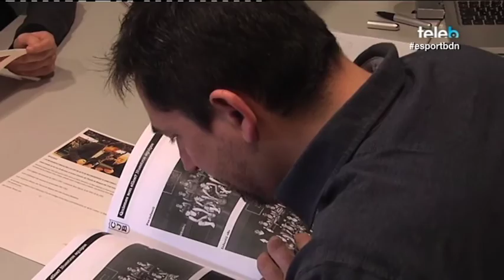llegendesverdinegres: Joan Canals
Joan Canals, o més conegut com a "Joanet", va fer història en el bàsquet català i estatal, però sobretot en el badaloní. Sant Josep, Joventut i més tard el Barça el van viure. Amic d'en Nino Buscató, l'acollia a casa seva quan havia de tornar des dels entrenaments cap a Pineda de Mar, i va fer fins i tot d'intermediari en el fitxatge d'en Nino pel FC Barcelona. Una autèntica llegenda verdinegra: exjugador dels anys 50's, exentrenador, fundador de l'escola de bàsquet als 70's, i un dels descobridors de Jordi Villacampa.